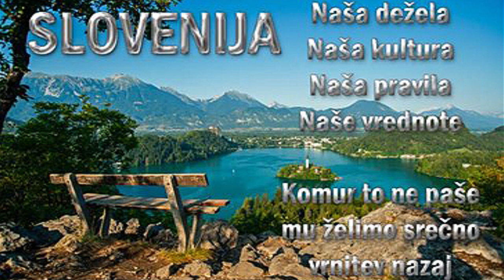BOG - DOMOVINA - MATI - krščanskih korenin Domovine Slovenije nisem začutil v nobeni proslavi 2023 !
Verjetno me bosta debelo pogledala in še kakšno rekla, toda: letos sem si vzel čas in si ogledal dve državni proslavi: eno od SVOBODE in eno od PREOSTALIH, kar v državi še ostane... Moram reči, da OBE sta imeli skupen "povod" v obliki MAŠE ZA DOMOVINO ! Pohvalno ! A pustimo Cerkev, ki "NI" v državni domeni. (Cerkev in država sta LOČENA sistema - se pogovarjata le ponoči, ko drugi spimo) Gledam pa pri tem na velike besede, ki sem/SMO jih nekdaj slišali tudi v naši jedrni Evropi, zdaj pa že nekaj časa ne; to sta besedi KRŠČANSKE KORENINE, ki naj bi bile osnova za Evropo, pa tudi za Slovensko, s plebiscitom sprejeto NOVO SAMOSTOJNO DRŽAVO ! ŽAL nisem nič od tega zasledil ne na eni, ne na drugi proslavi. Zakaj ? Ali se ne da VSEM ljudem nekaj ponuditi? Vsem tujcem in državljankam in državljanom povedati, da se v Sloveniji ustvarja klasična, duhovna, narodna in zabavna glasba ? Ali bi bil to prekršek, če bi vse te žanre združeno slišali na državni proslavi ? No, PREPRIČAN SEM, da bi tudi v primeru, da bi pa jih uvrstili, spet le NEKATERI IZBRANCI imeli to možnost, drugi pač ne - imamo namreč le dve vrsti umetnikov: TISTE, ki jih vidimo in slišimo v vsaki oddaji, v vsakem mediju in na vsaki proslavi (že skoraj v vsaki konzervi) in pa tiste, ki s(M)o leta in leta delali za ljudi in Boga, pa jih ni nikjer zaradi "foušije" ali maščevanja za xy ...
Se spomnim, ko je papež prvič obiskal Slovenijo in je večina zabavnih izvajalcev iz danes na jutri postala KRŠČANSKO VZGOJENA - eni so ministrirali, eni peli, eni brali, eni ... Večina je v glavnem (po)skrbela le za PREPOZNAVNOST V TISTEM TRENUTKU, ki je pač bil NAJVEČJI in posnela neke duhovne pesmi v svoji izvedbi (kot to naredijo pri radiu Ognjišče za izvajalske pravice!)... Še sam sem v studiu naredil nekaj takih posnetkov! Po tistem seveda niso nikoli več naredili prav nič duhovnega - kvečjemu kaj opolzkega, kar je seveda novodobni trend in pride vsem medijem še kako prav ! ...
A mediji ne mislijo tako kot jaz in delajo po svoji pameti in seveda "edini pravilno" in pravzaprav s tem še pomagajo vsemu temu balastu preživeti ! Pa naj; škoda ljudi (ovac), zaradi katerih volne, mleka in mesa ves ta aparat preživi, ovce pa nimajo lastne pameti in modrosti, da bi izrazile želje ! Dovolj jim je ledina in trnje, pa so srečne; če jim pa kdo kaj lepega in slinastega za lasten profit ob priliki izreče, so pa sploh oh in ah ...
Dovolj bodi; pesem MOJA DOMOVINA - Alojzija Mava (cerkvenega skladatelja!) bi bila lahko ob bok vsem ostalim domoljubnim Slovenskim pesmim, a ker so jo enkrat v zgodovini zapeli DOMOBRANCI, ki so TUDI ljubili svojo domovino - mogoče celo bolj kot tisti, ki to vsak dan v mikrofone ponavljajo - je vržena v kot pozabe in celo odmaknjena iz pevskih programov. Slišimo jo lahko le še v Kočevskem rogu, od koder tudi imam posnetek. Pa je kdo sploh prisluhnil temu besedilu - če ga že lepa melodija moti ? Od "postavljenih" nihče - torej VSI brez jajc, vsi PROTI domovini, a vsi za domovino - le v mislih imajo še znani "otroški" dodatek: S TITOM NAPREJ !
"Zamolčati umetniško delo pomeni korak izven civilizacije", je nekoč povedal Marko Fink.
!!! Zanimivo bo čakanje na odločitev glede umetniških mozaikov p. Marka Ivana Rupnika !!!
Zanimivo pa je tudi dejstvo, da s Kvartetom Krt zapojemo povsod tam, kjer nas želijo in "krvavo" potrebujejo. Naj bo to ob lipi sprave, v Kočevskem rogu, na spominskih slovesnostih pri številnih partizanskih obeležjih, na pogrebih, kjer v večini s petjem pokopavamo verne in neverne, leve in desne itd. Ker pač imamo talente za to delo, jih seveda tudi z veseljem uporabljamo. IN NISMO KRIMINALCI, KRVNIKI, POKVARJENI LJUDJE ! Problem je pa potem ta, da je številnim organizatorjem "težko" videti te iste izvajalce na LEVI in na DESNI strani in jih potem niti ne najavijo pravilno. Le koga se bojijo ? Našega petja ? Odziva prisotnih ? Višine gaže za nastop ? Oprostite: ali je splošna človeška in slovenska kultura zapisana samo za LEVE ali samo za DESNE ?!? Je spomin padlim, ki so bili TUDI VERNI, z moje strani greh, ker sem organist in cerkveni pevec ? Sem potem domobranec, ker sem podjetnik in ker so starše moje mame obdolžili domobranstva zaradi "foušarije" (oče je kot krojač delal obleke vsem, ki so to želeli - jaz pa pojem VSEM, ki to želijo!) in meni nič, tebi nič kar UMORILI ? In potem pričakujete, da bo SLOVENIJA kdaj spravljena med seboj ? NIKOLI in NIKDAR - dokler bo vladalo zlo in hudič nad vsem dobrim, kar številne Slovenke in Slovenci premoremo! ZAMISLITI SE IN LE Z MODROSTJO UKREPAJTE ! - a to je le moja pobožna želja ... Trudim se iz dneva v dan, pa ni nobenega haska... Le nova in nova vrata se mi zapirajo. Enim v veselje, drugim v žalost. Bom pa še uporabil tisti stavek, ki nas je izrečen iz ust nekega predstavnika države Slovenije pošteno in naklepno prinesel okoli: "Danes so DOVOLJENE sanje ... Jutri bo nov dan" - in res je in bo novo, staro s e ! Pa brez zamere in zapojte zraven ! D. Krt